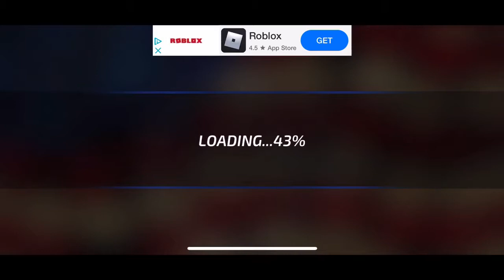Driving Games (Review) - Driving Trump Car Simulator 3D - ODS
Welcome to Whats Appening: Driving Games

This 3D Car Simulator was tested and approved on an iPhone X

Your president needs your services - It's time to put your skills to the test!

You’ve got yourself an all-important job of driving President Trump around. Take charge of the Presidential Car and get Mr. President to reach his engagements in time and become an active part of the Making America Great Again Campaign. Whether driving him to press conferences, working dinners or family time, ensure that Mr. President makes is where he has to be, prompt!

FEATURES:
Drive in 80 exciting levels!
Choose from 100 swanky cars!
Drive around 2 different cities - New York & Washington!
Explore more in the Free drive mode!
Enjoy 3 unique camera views!
3 different driving controls: Steering, Tilt and Touch Controls. Includes Manual gear too as an option.